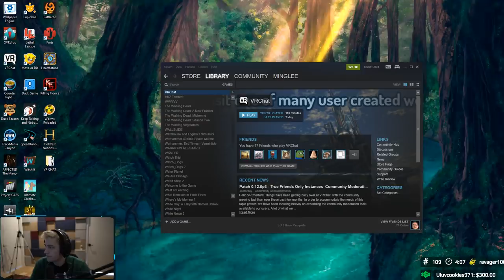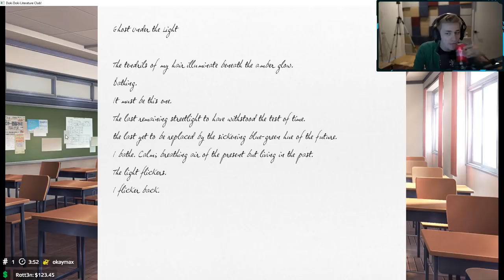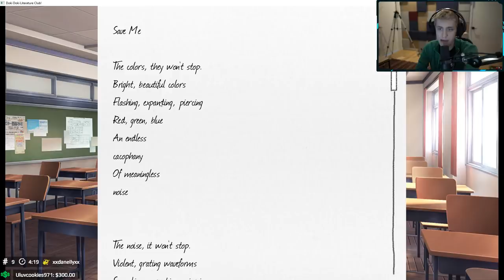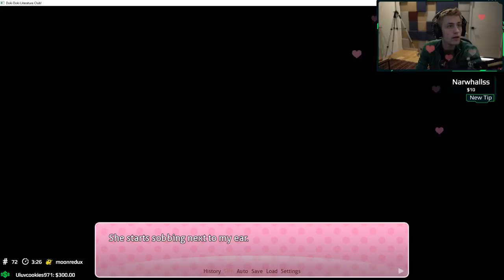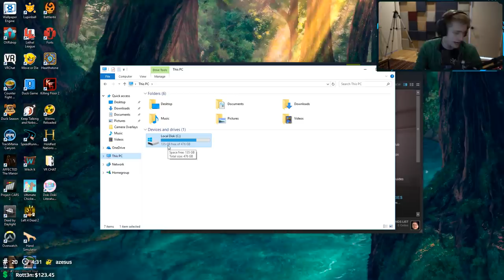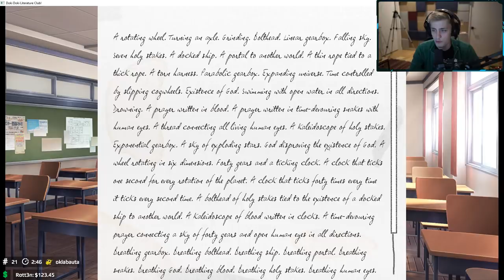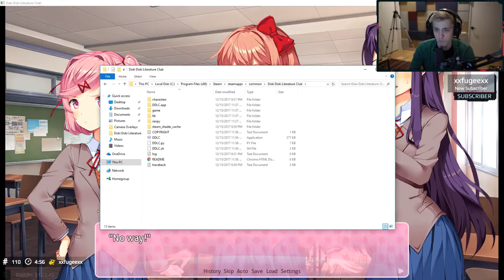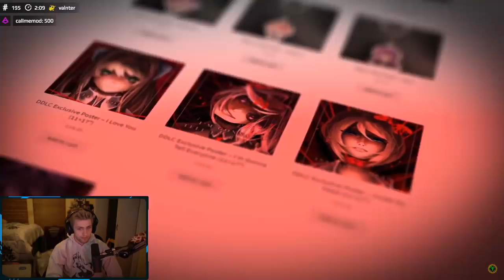Sodapoppin plays Doki Doki Literature Club [Full Playthrough + Soda watches Game Theory]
from our dear soda

from vod originally named "Super late stream, live 20 hrs so far"

Soda watches the game theory on a different stream

Uploaded with love